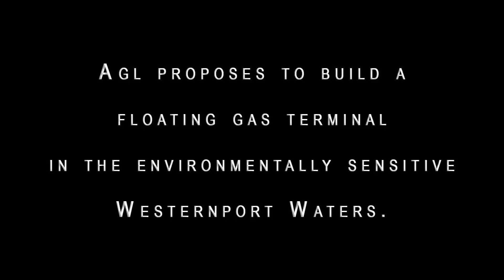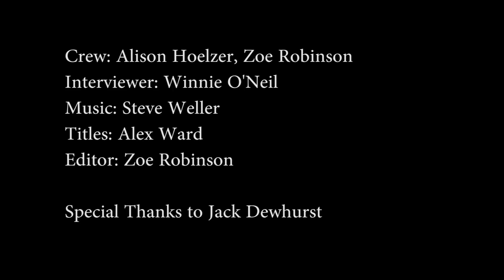New Thinking Required for Westernport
Jack, a local surfer and environmental scientist points out old thinking and questions "why trash a resource when it's the greatest asset we have?"